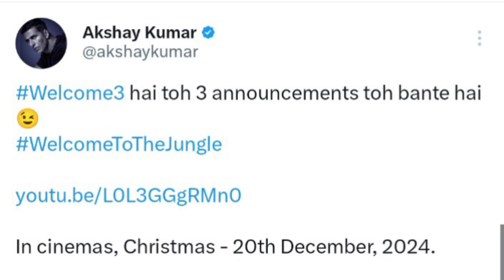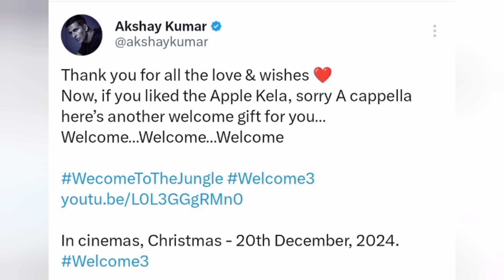welcome 3 two new poster|akshay kumar, Paresh Rawal, Suniel shetty &more ||AKN